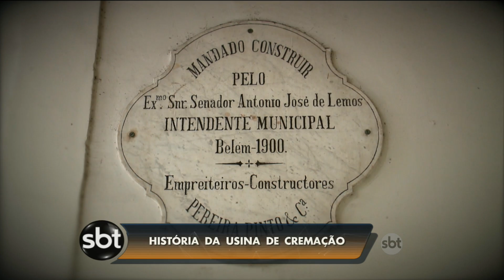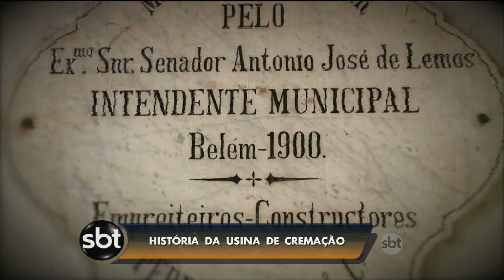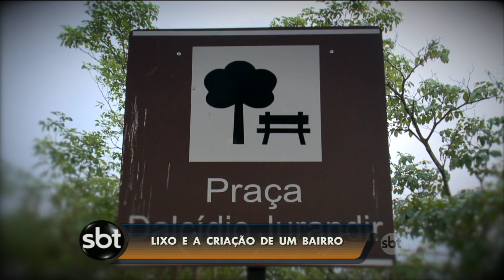Belém da Memória: História da usina de Cremação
Vamos fazer um passeio ao início do século XX, quando Belém era considerada a Paris na Amazônia. Tempos de muito dinheiro, da construção grandes casarões e do alargamento de ruas, nos moldes da capital francesa. Com tanta exuberância e gente influente, a cidade chamava a atenção do mundo. Mas as epidemias, que dizimaram milhares de pessoas, se tornaram um problema para a região. Era preciso reconquistar a confiança dos visitantes e para isso foi colocado em prática um dos planos mais audaciosos do então intendente Antônio Lemos: transformar Belém na capital do cheiro, da limpeza e da organização. É assim que surge a maior usina de cremação de lixo e animais da América Latina, que fez nascer um bairro, como mostra o quadro Belém da Memória.